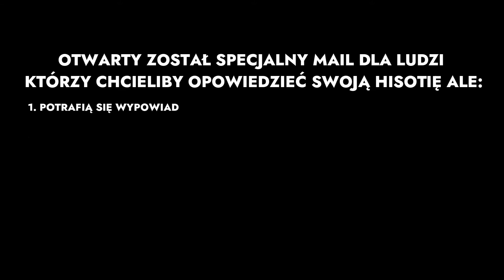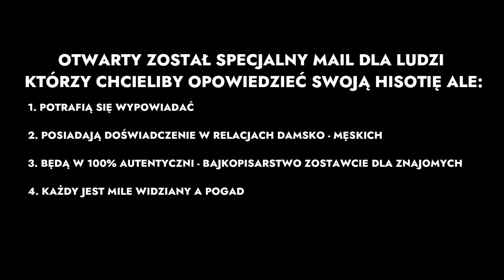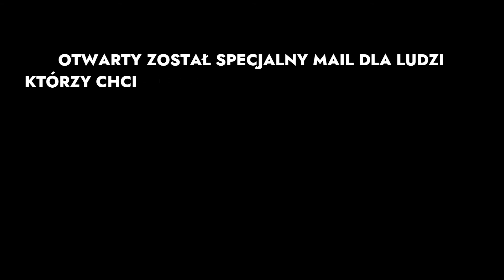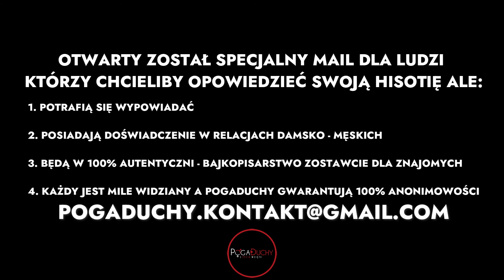Pogaduchy z Właścicielem Swingers Club #23 - BHP, Perspektywa, Fakty i Mity - Z Życia Wzięte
ZAPRASZAM PO ZAKUP T-SHIRT-ów DO:
pogaduchy.store 👈

Po bardzo kontrowersyjnej rozmowie #17 z jednym z uczestników Swingers clubów która odbiła się całkiem niezłym echem wśród tej społeczności zgłosił się do mnie jeden z Właścicieli takich klubów. Rzeczy wyssane z palca, podważanie i próba dyskredytacji mojego poprzedniego gościa. Słowo przeciwko słowu ale ja Wam widzom daje pełne pole do wyciągnięcia własnych wniosków i samodzielnej weryfikacji kto mówi prawdę i ile prawdy mamy w kłamstwie:)

Całą rozmowę możecie usłyszeć już w 23 odcinku "Pogaduchy z życia wzięte" ❗

PO OBEJRZENIU NIE ZAPOMNIJ❗

✅ UDOSTĘPNIĆ FILMU

✅ ODWIEDZIĆ WSZYSTKIE MOJE SOCIAL MEDIA PO DODATKOWY CONTENT 🔥

🎙Audio Records/Editor: @rsl_sk

📽 Video: rsl_sk